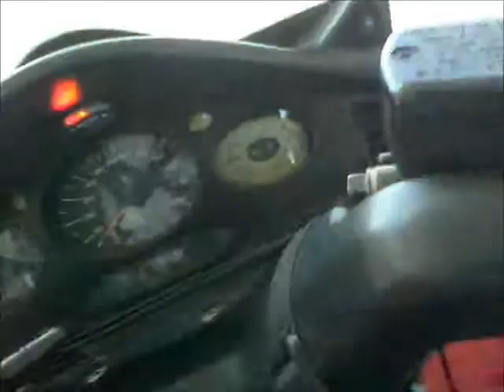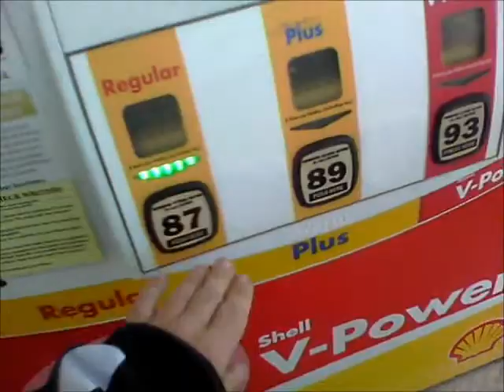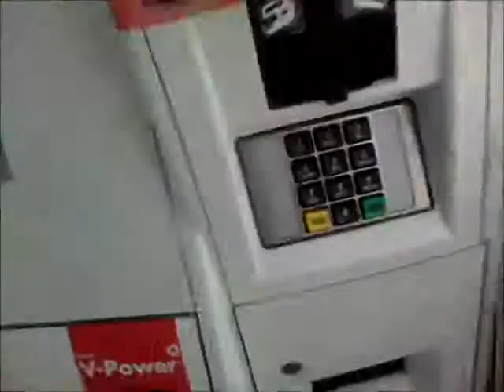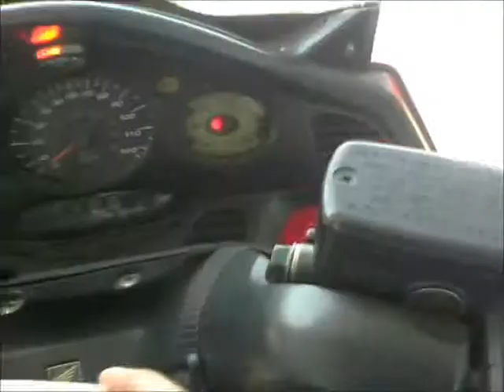TLT-49.2 sbd 3 Wind Farm to Ithaca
Stopped along the interstate to watch modern windmills. Where's my lance!